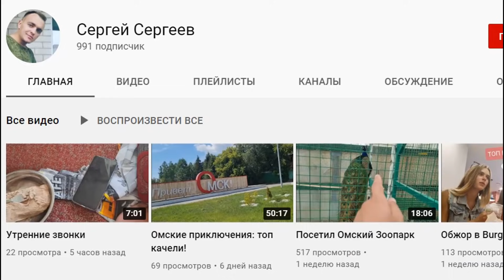Как я с Пашей гульнул в Твери